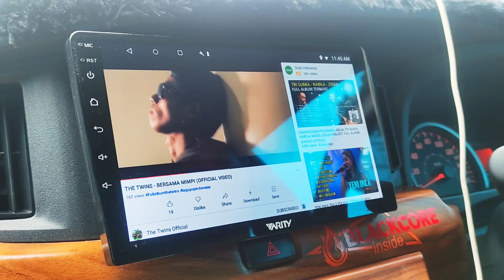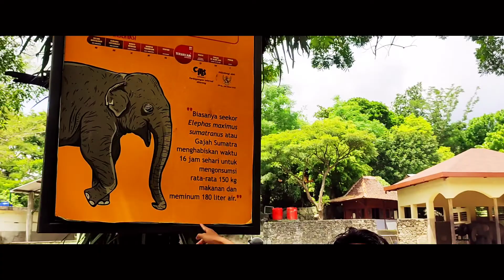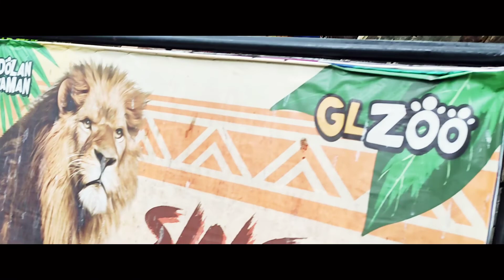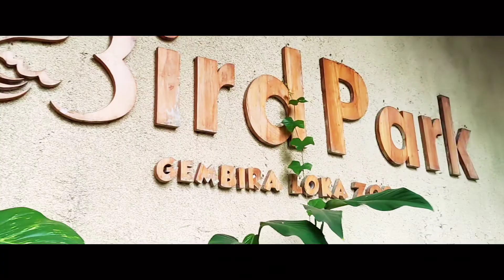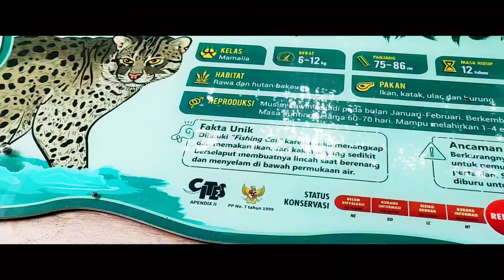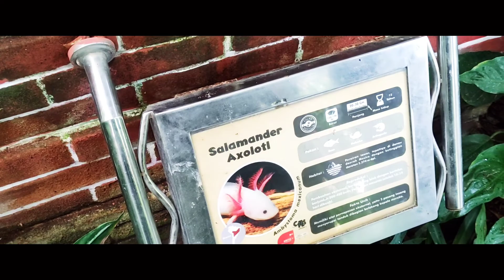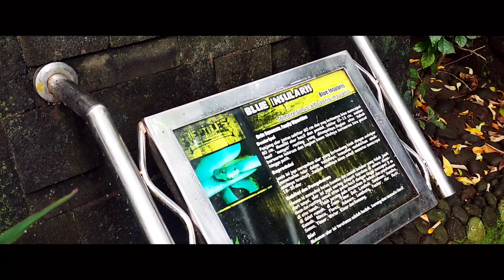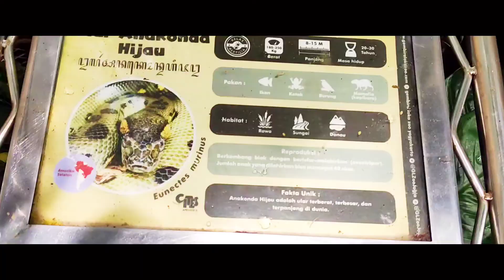Buaya siap menerkam..!!!!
Taman Tempuran Cikal Piyungan, Bantul, Daerah Istimewa Yogyakarta